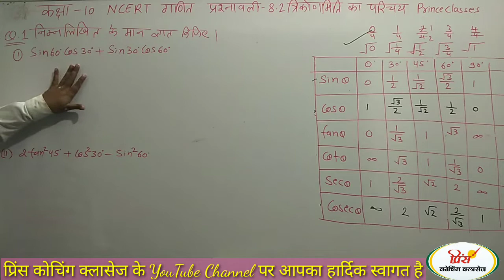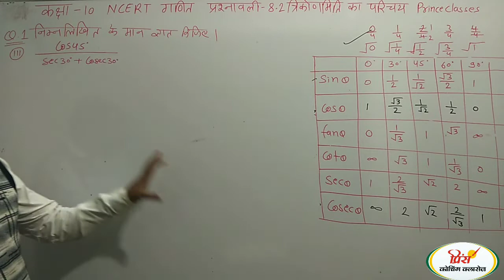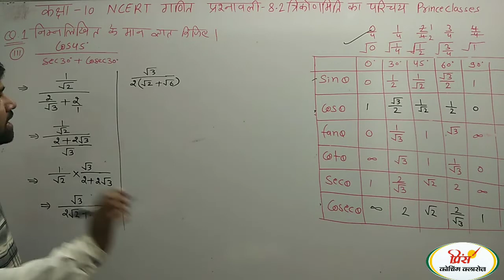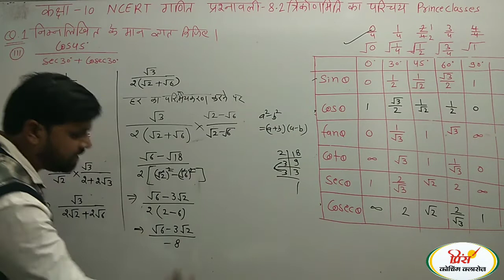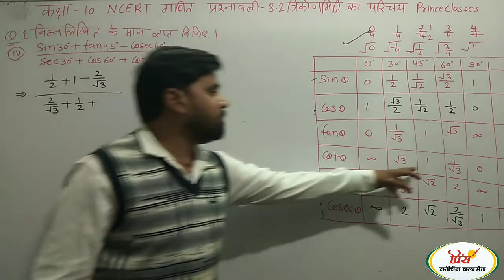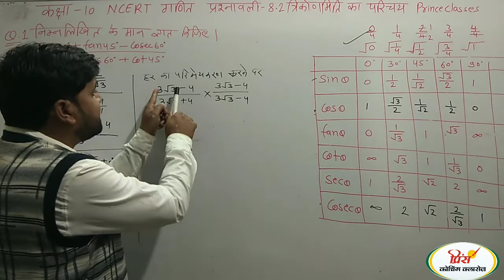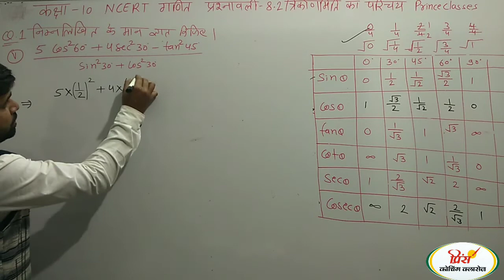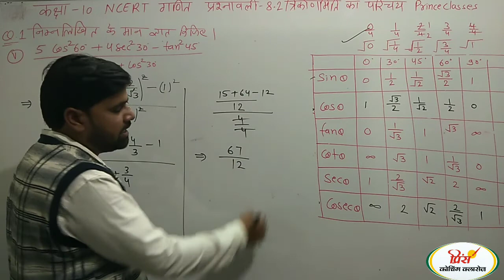Q.N.1(i&v) ! NCERT ! RBSE !CLASS 10TH MATHS प्रश्नावली 8.2 त्रिकोणमिति का परिचय कक्षा 10 गणित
Q.N.1(i&v) ! NCERT ! RBSE ! CLASS 10TH MATHS प्रश्नावली 8.2 त्रिकोणमिति का परिचय कक्षा 10 गणित Trigonometry

कक्षा 10th NCERT गणित 2022